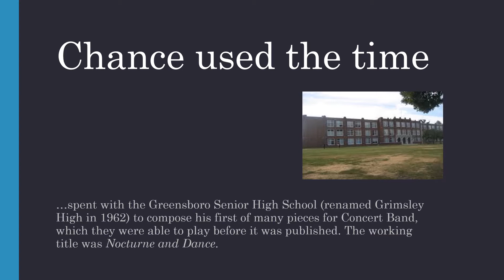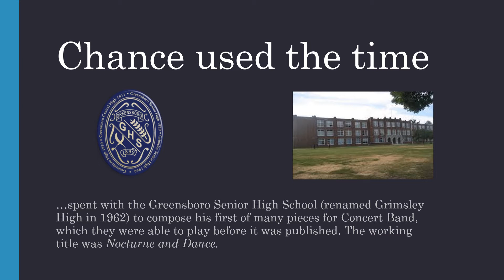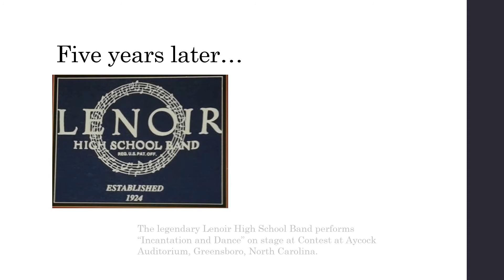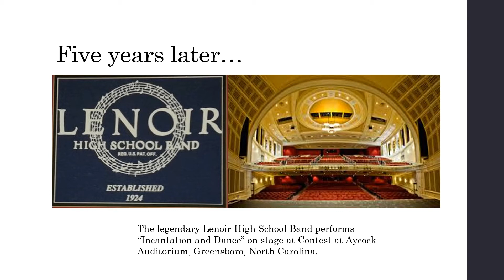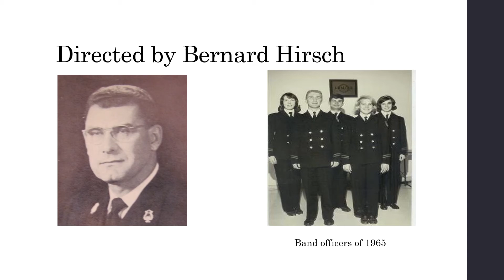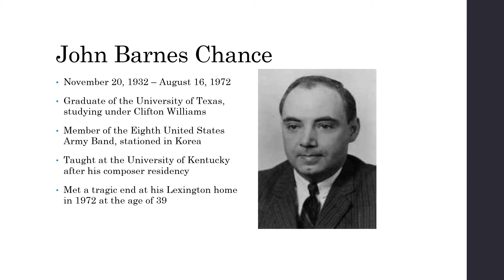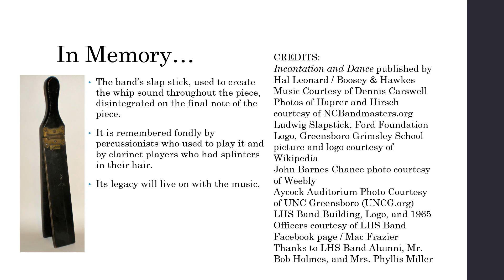Incantation and Dance (1965) - Lenoir High School Band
Written by John Barnes Chance, published by Hal Leonard/Boosey & Hawkes. Performed as part of the annual state Contest in 1965 in Greensboro, NC. Directed by Bernard Hirsch.
The Lenoir High School Band is still a source of pride for the city of Lenoir, even 38 years after its last class graduated.